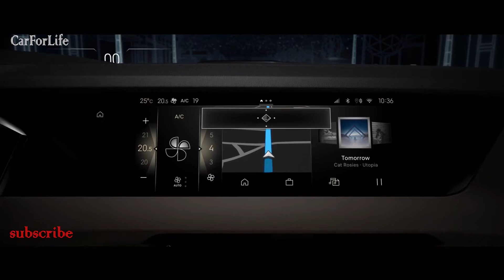новый DS 4 Умный хетчбэк.Интерьер и Экстерьер. New DS 4 Interior & Exterior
DS 4 второго поколения предложат в двух исполнениях, а также в бензиновой и дизельной версиях. Продажи кроссовера стартуют уже в ближайшее время.
Автомобиль отличается выразительным дизайном с широкой решеткой радиатора и оригинальными "клыками" ходовых огней. Фары светодиодные по умолчанию, а за доплату могут быть и матричными. В салоне обращают на себя внимание оригинальные ромбовидные кнопки.
DS 4 предложат в двух специальных исполнениях – более спортивном Performance Line и внедорожном Rivoli Cross. В первом случае предусмотрены увеличенные колесные диски, во втором – защитный пластиковый обвес, рейлинги для багажника на крыше и технология Advanced Traction control для бездорожья.

Среди стандартного и дополнительного оборудования для DS 4 – виртуальная панель приборов, проекционный дисплей, обогрев руля, адаптивная подвеска с функцией сканирования дороги. Кроме того, предусмотрены адаптивный круиз-контроль, системы автоматического торможения и удержания в полосе.
Новый DS 4 предложат с 1,6-литровым 215-сильным бензиновым турбомотором и 1,5-литровым турбодизелем мощностью 130 л. с. Оба варианта комплектуются 8-ступенчатой автоматической КПП.